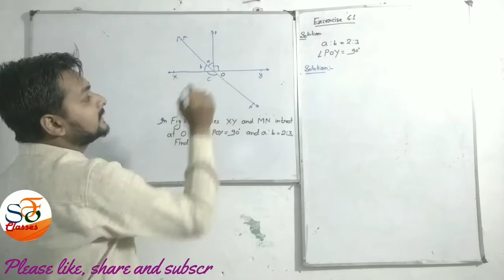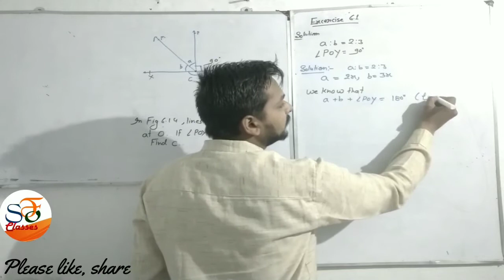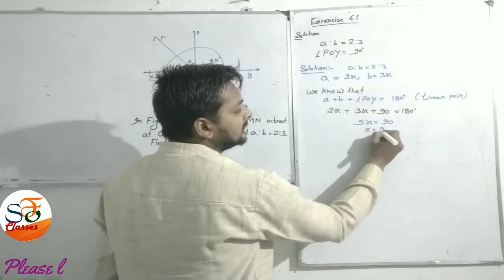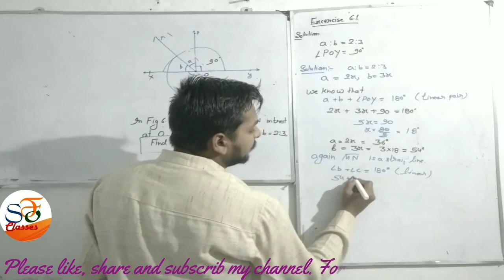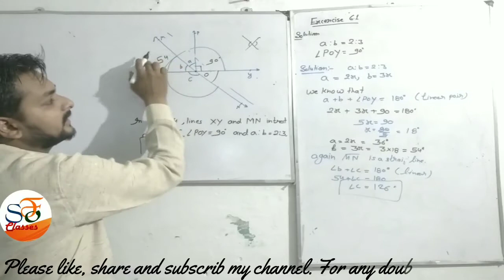detailed solution of Q.2 of class-9 ncert chapter 6 exercise-6.1 by Rachit sir